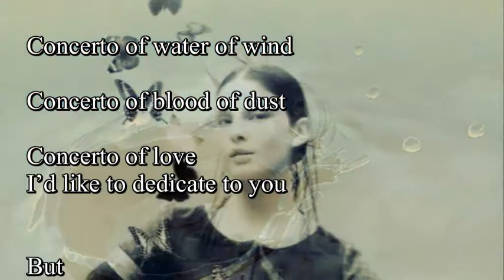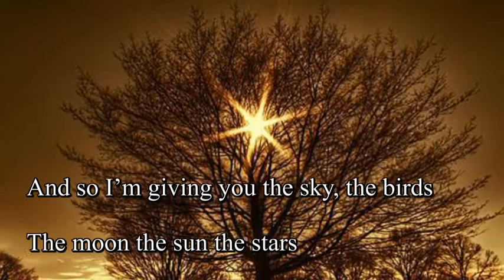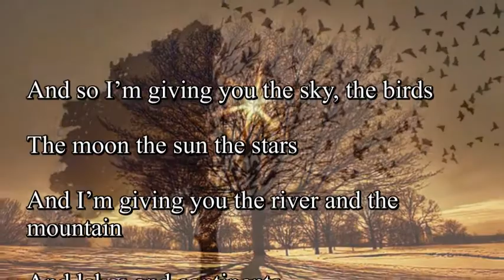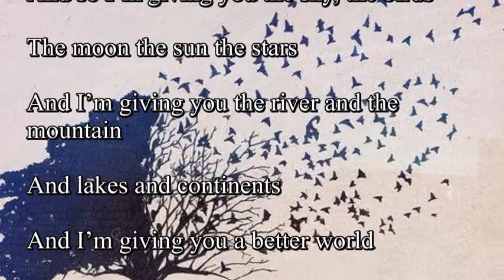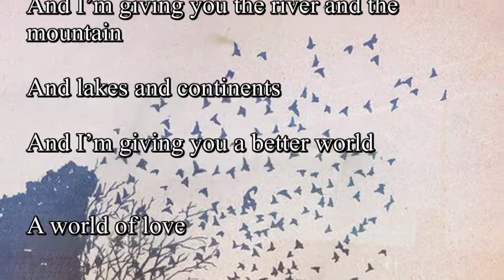beppe costa "Concerto", musica: Susanne Hahn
beppe costa "Concerto"
musica: "Mago" di Susanne Hahn
translation by Francesca Pirrone
sb video